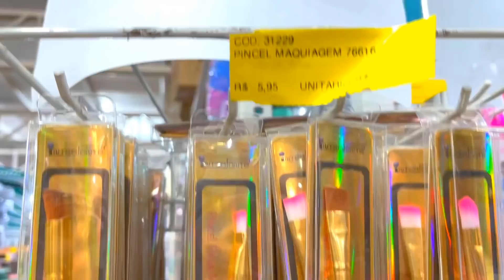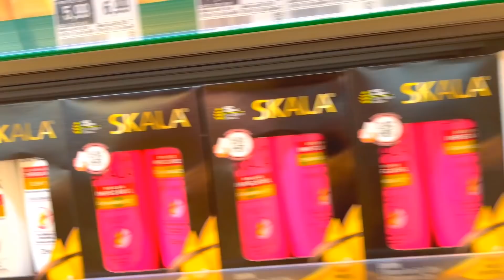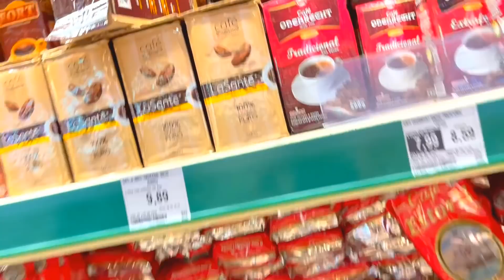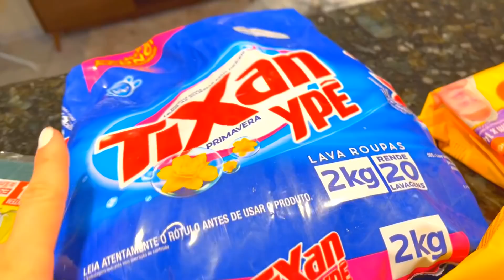ABANDONAMOS O PAPAI EM CASA E FOMOS VIAJAR